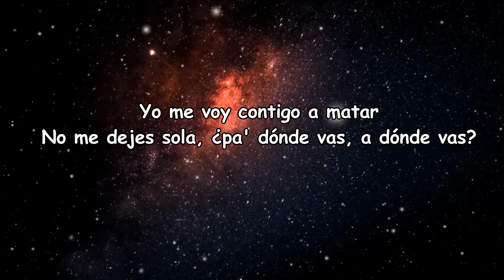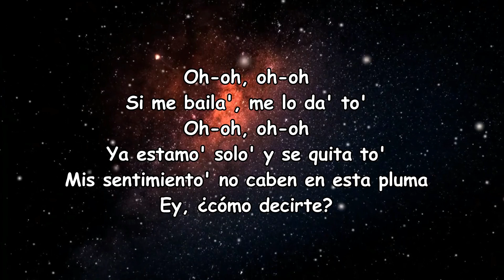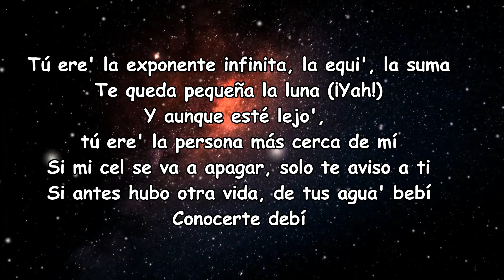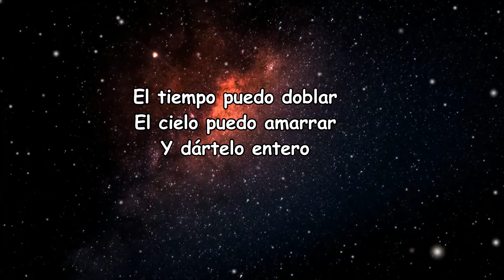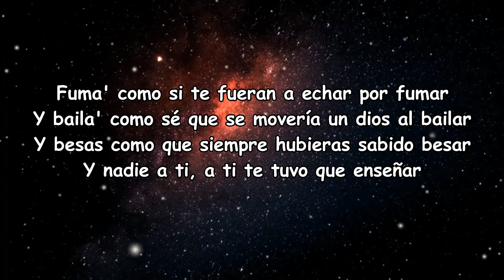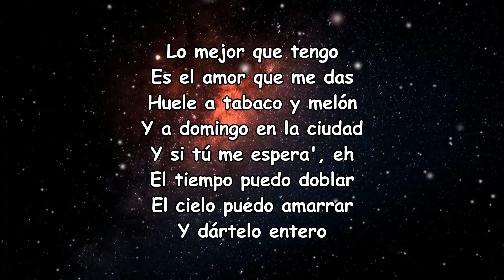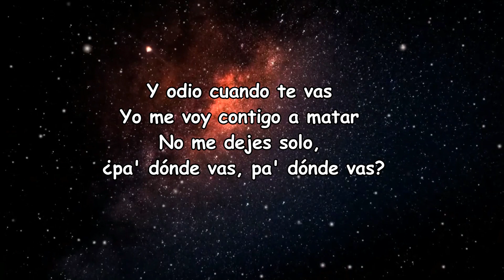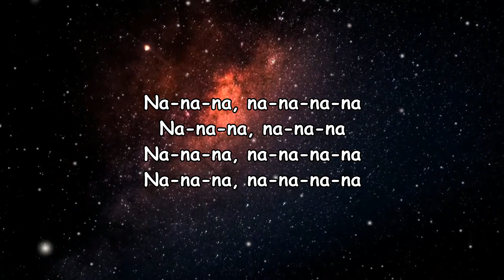ROSALÍA, Rauw Alejandro - BESO (Letra/Lyrics)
BESO Lyrics:

[Coro: ROSALÍA]
Na-na-na, na-na-na
Ven pa'cá
Na-na-na, na-na-na

Oh-oh, oh-oh
Si me baila', me lo da' to'
Oh-oh, oh-oh
Conocerte debí

[Post-Coro: ROSALÍA]
Na-na-na, na-na-na-na
Na-na-na, na-na-na
Na-na-na, na-na-na-na
Na-na-na, na-na-na-na